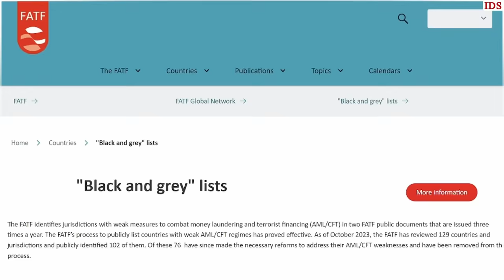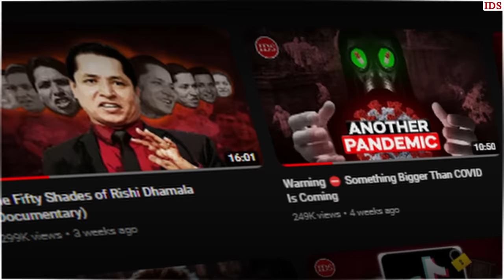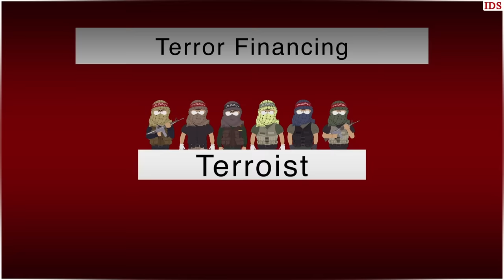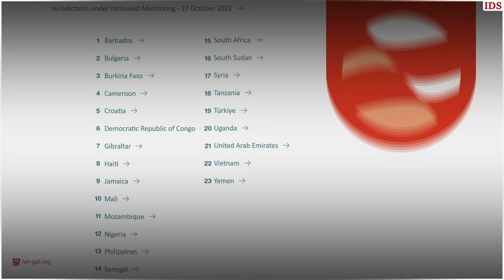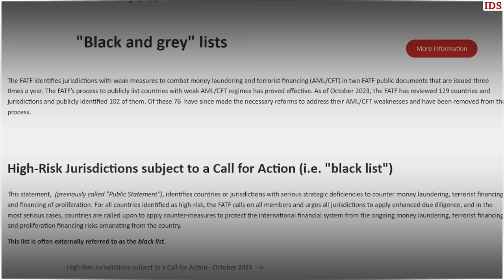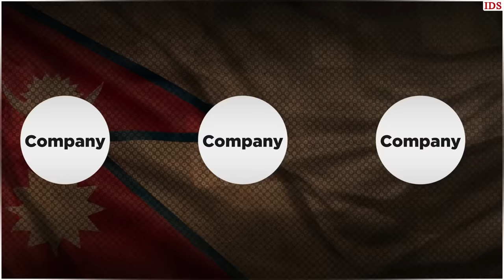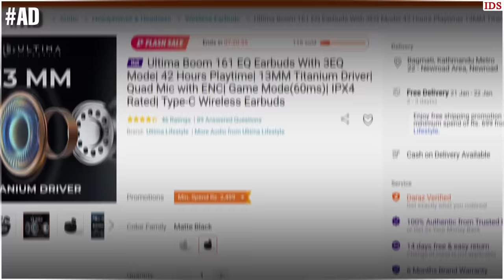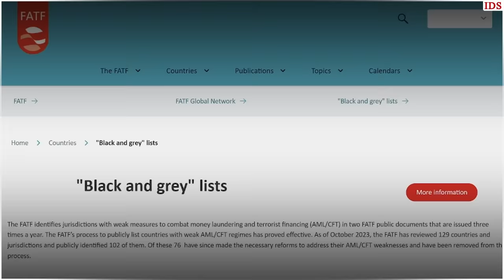Nepal in FATF Grey List | Reality of our Economy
In this video, we delve into the intricacies of the Financial Action Task Force (FATF) and its potential impact on Nepal's economy, exploring the origins and significance of being on the grey list. We shed light on the formidable G7 nations, contributing 43% to the world's GDP, and the emerging economies of BRICS, comprising China, India, Brazil, and Russia. Against this backdrop, we address the recent concerns surrounding Nepal and its potential economic challenges. Join us as we navigate the complex global financial landscape, unravel the implications of the grey list, and discuss the steps Nepal can take in response to these developments.

Do check out Ultima Lifestyle:-

Your voice matters, and we're committed to ensuring the proper acknowledgment of our work. Together, we can make a difference!